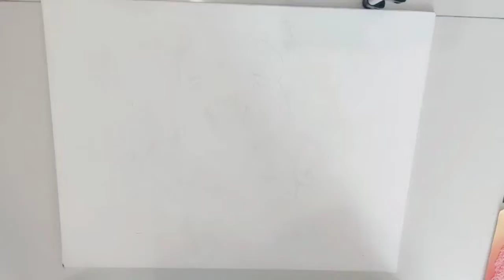Pooh | Rice Art.